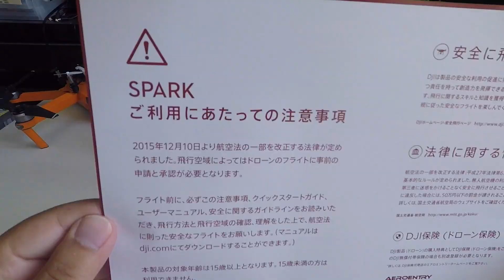DJI Spark(アルペンホワイト) 00Unboxing(開封の儀)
商品リンク
・内容
以後、テストフライト等動画をアップ予定です。